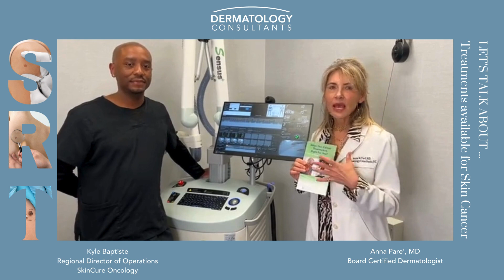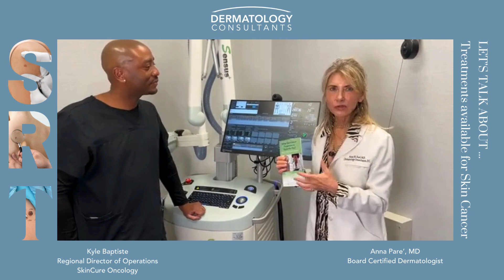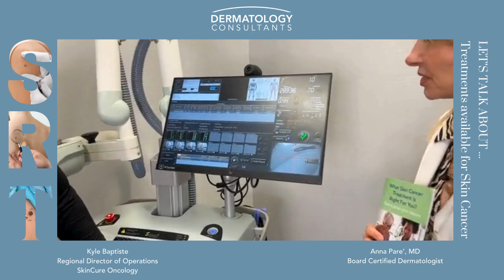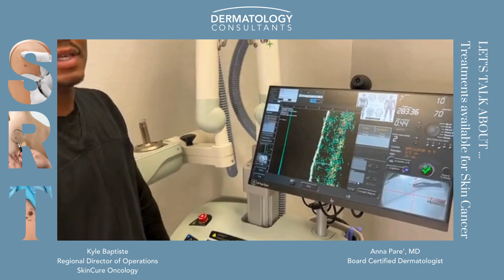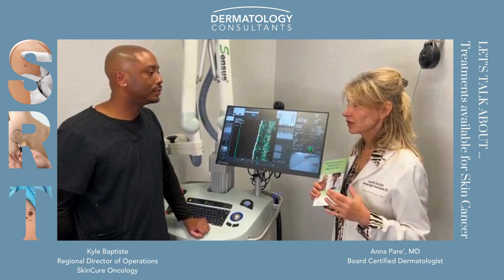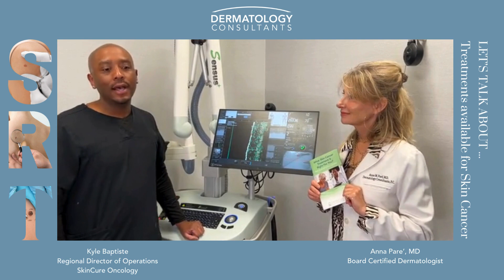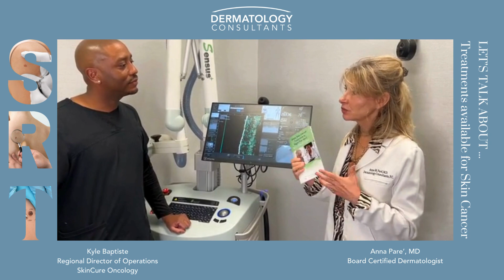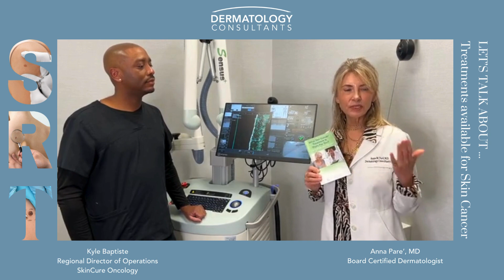Treating Skin Cancer with Superficial Radiation - SRT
Surgery is not the only option for treating skin cancer.

Join Dermatology Consultants - Anna Pare', MD & Kyle Baptiste - Regional Director of Operations for SkinCure Oncology - as they share the benefits of having options available when treating our patients that have been diagnosed with skin cancer.

Skin cancer can be treated with a variety of methods, including surgery, radiation therapy, chemotherapy, photodynamic therapy, immunotherapy, and targeted therapy.

Join us as we explore - GentleCure's - IG SRT - Image-Guided Superficial Radiation Therapy.

SRT is a surgery-free option for treating basal and squamous cell skin cancers.

* 99% Cure Rate
* 99 % Patient Satisfaction
* The FIRST and ONLY skin cancer treatment with ultrasound imaging
* No Cutting
* No Surgical Scaring
* No Pain
* No Limits On Your Daily Activities

Image-Guided SRT is the first and only radiation treatment for skin cancer that uses ultrasound images. The ultrasound images let your dermatologist see the exact size of the cancer so he or she can target the area with the precise dose. With these images the provider is able to monitor the patients progress from treatment to treatment to confirm that the area of concern is shrinking.

SRT treatments are performed by a Radiation Therapist in our Covington and Buckhead offices.